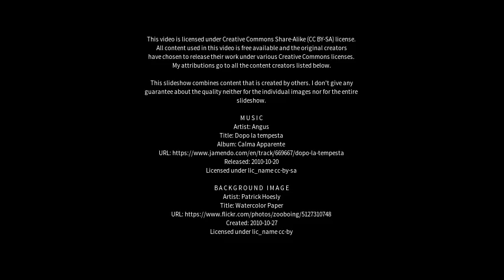Best places to visit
Best places to visit - Isle of Colonsay (United Kingdom) Best places to visit - Slideshows from all over the world - City trips, nature pictures, etc.